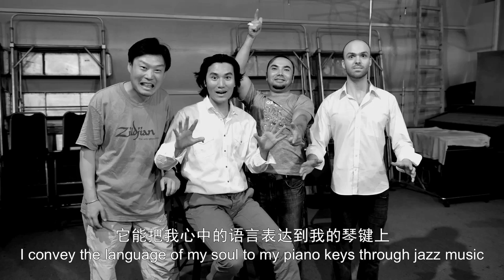Jazz Music In China Luo Ning Jazz Music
Luo Ning was born in a family of music in China and grew up in the multiracial province Xinjiang with much ethnic customs. In the year when Luo Ning was 4 years old, his father discovered Luo Ning's talents in music and become the piano abecedarian of Luo Ning. That is how Luo Ning started his journey of music.

He is now one of the most excellent pianists of JAZZ in Beijing. He has his own unique understanding and expression on JAZZ piano and classical music, and he is famous for his consummate playing skill and ebullience and enthusiasm. Since 1998, Luo Ning has frequently played in domestic and international stage of JAZZ, classical, popular or folk music, and he ever worked with JAZZ musician  Kenny Garrett,  Antonio Hart，Jens Winther and so on